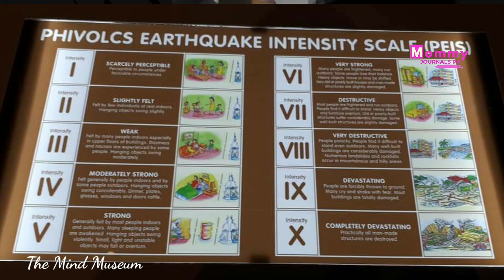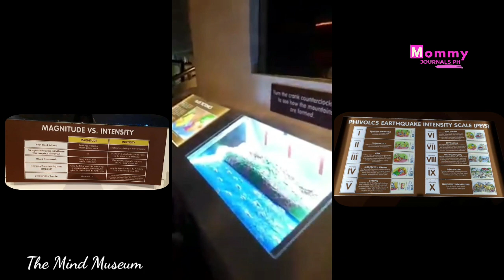The Mind Museum| Bonifacio Global City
The Mind Museum is located in BGC Taguig. It was our 1st time to visit this place. This is a great venue for all to know more about Science and  to have a family bonding at the same time. We had a great time and our kids really enjoyed exploring the place. I think up to this moment,  The Mind Museum is still closed due to pandemic, however once they will open and the kids are safe to go out, we will definitely going back here. A PERFECT place for everyone! Enjoy the tour.

Thank you for your advance support ❤